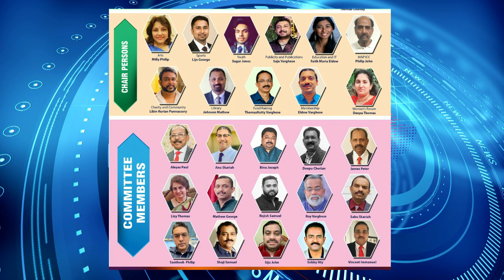MAP has new leadership; Sreejith Komath will continue as president